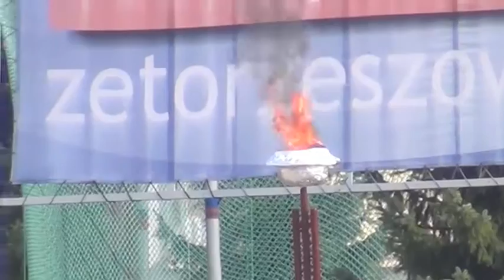Indywidualne mistrzostwa w LA - Rzeszów